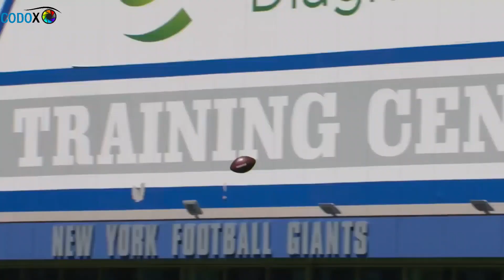New York Giants Pump Up/Hype 2019- 2020 || When It All Falls Down || ᴴ ᴰ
New York Giants Hype! Pump up video for the upcoming 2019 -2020 NFL season. Hope you enjoy!